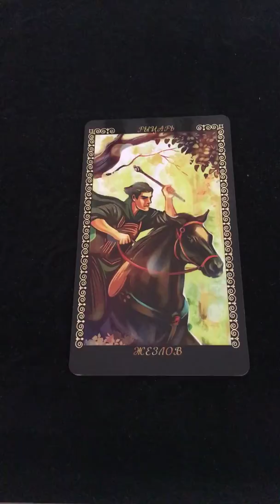Что ожидает вас Сегодня? 1.03.2019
Прогноз на день